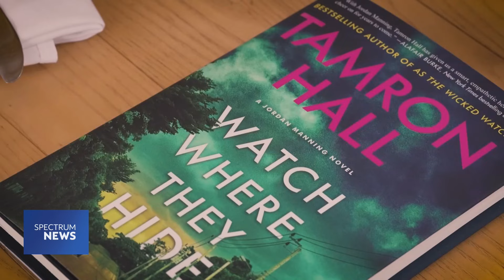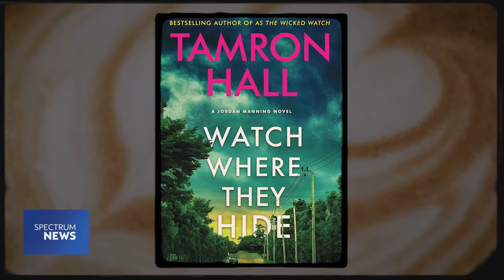Tamron Hall Talks Success, Setbacks And Her Biggest NYC Pet Peeve | Extra Shot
Meet Tamron Hall: former co-host of NBC’s “Today" show, barista and now an Emmy Award-winning talk show host.

While many people recognize her from her ABC talk show, she’s so much more than that. She’s an activist, author, mother and proud resident of Manhattan’s west side — which is why she met up with Jamie Stelter at The Empire Diner at West 22nd Street and 10th Avenue for this week’s episode of “Extra Shot.”

For more on this and the latest news from across the country